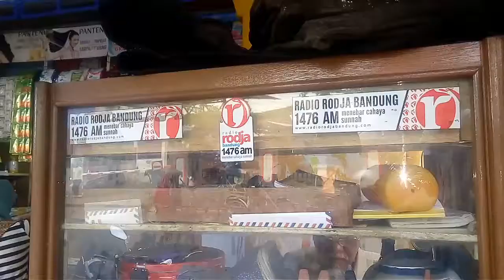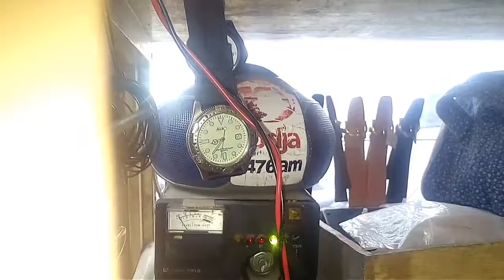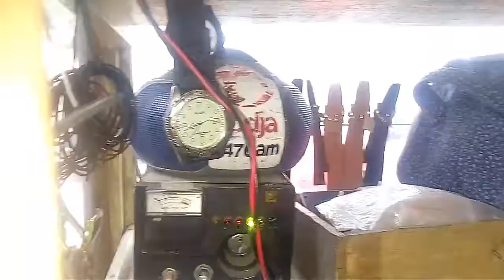Spesialis service jam di batujajar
Pak sumpena yg sering orang sebut dengan abu sa'ah ini, telah melakukan service jam dari tahun 1982. Lokasi tempat prakteknya ada di pasar batujajar, sebelah kiri kalau dari arah bandung atau cimahi. Saya mendaptkan jam murah disini, hanya 30 ribu.